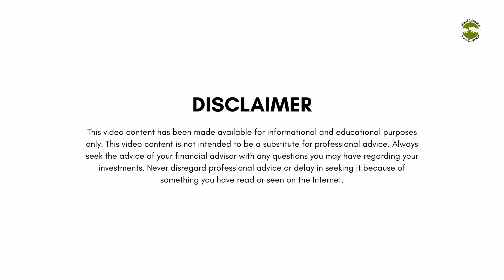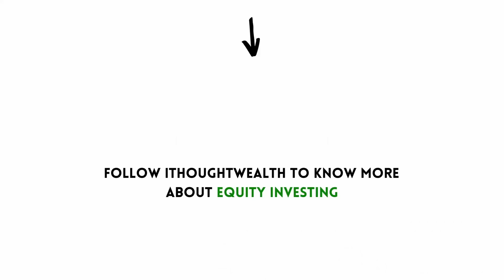பெருமுதலீட்டாளர்களின் Private Placement வேட்டை! | Shyam Sekhar | Muthaleetukalam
பெருமுதலீட்டாளர்களின் Private Placement வேட்டை! By @Shyam Sekhar விவரம் அறிய வீடியோவை பாருங்கள்.

00:00 Disclaimer
00:00 Invite: What Has The RBI Planned For 2024?
00:40 பெருமுதலீட்டாளர்களின் Private Placement வேட்டை!